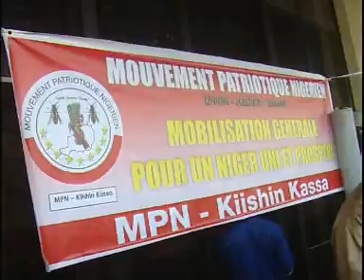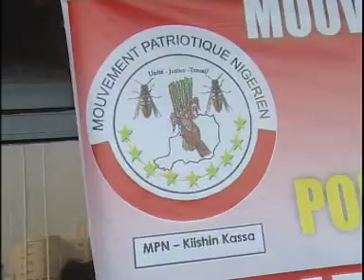Lancement du parti MPN KISHIN KASSA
Palais des congrès, le dimanche 10 novembre 2015